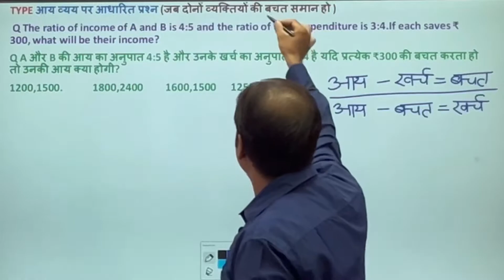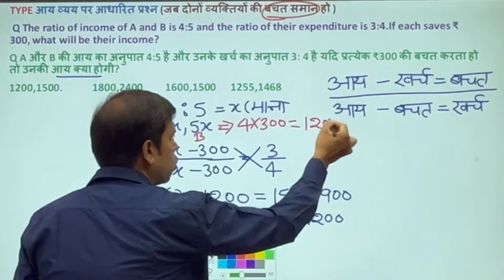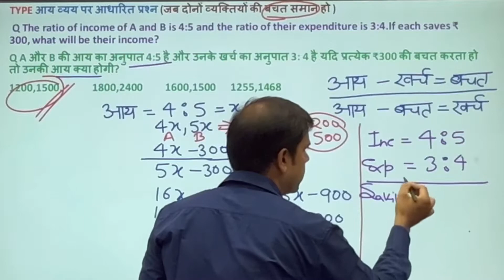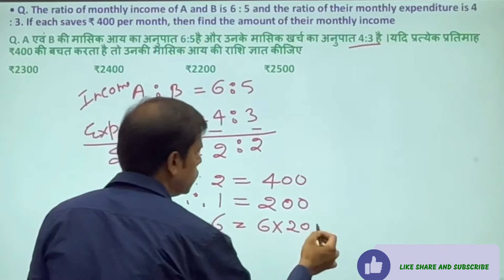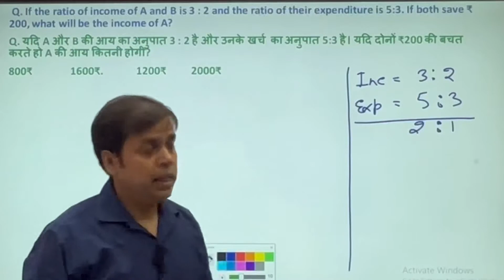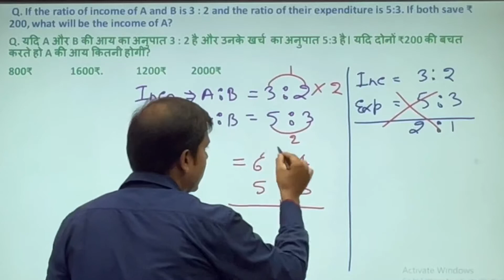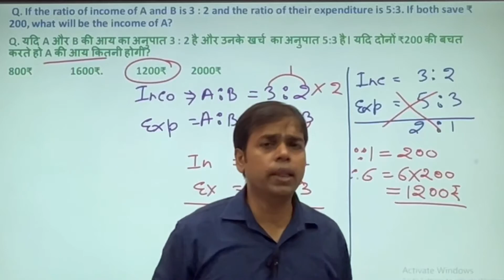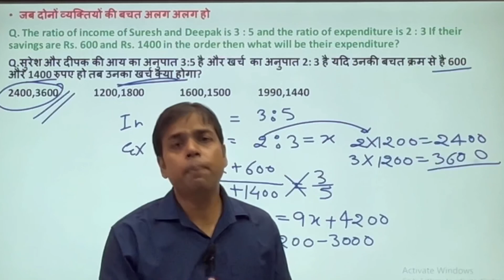Ratio & Proportion ||अनुपात तथा समानुपात For All Exam ||Type-4 आय-व्यय पर आधारित प्रश्न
Ratio &  Proportion ||अनुपात तथा समानुपात For All Exam ||Type 4 आय-व्यय पर आधारित प्रश्न||By v.chandra sir
ratioand proportion short tricks in hindi and english#आय-व्यय pr adharit question
MR CONCEPT CHANDAUSI